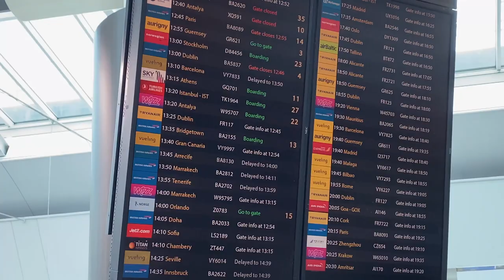3 days in Marrakech | Travelling alone as a woman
Solo female travel in Morocco. Here's the rundown on everything I did during my short time in the city and whether I felt safe.

Correction I said lunch was included, I forgot that it wasn't I paid but it wasn't much.

Souks tour, option for private or as part of a group

Who am I? I'm from Essex UK and have a degree in French, German & Spanish. I am passionate about all things travelling, languages and content creation. I try to keep up with all of these things while working a 9-5.